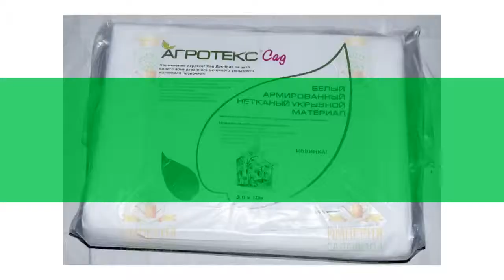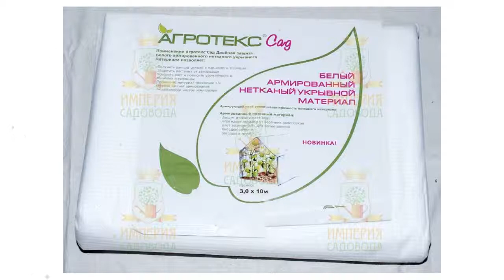Укрывной материал двойной, армированный, белый, 60г/кв.м, 3х10м (Агротекс) обзор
Укрывной материал двойной, армированный, белый, 60г/кв.м., 3х10м (Агротекс)
Укрывные материалы «Агротекс» серии «Двойная защита» отличаются многофункциональностью и, главное, возможностью их комбинирования. Каждый из видов имеет основное назначение – защита почвы от пересыхания и растений от сорняков, а также дополнительную «специализацию».
Например, бело-красный материал оптимально подходит для защит от неблагоприятного влияния среды (например, при неустановившейся погоде): внешний белый слой оградит от заморозков и температурных колебаний, а внутренний красный ночью предотвращает потерю накопленного за время дня тепла.
Оптимально сочетать такой агротекстиль с материалами мульчирующих типов:
бело-черной, дополнительной функцией которой является ускорение роста;
желто-черной, защищающей не только то сорняков, но и от вредителей.
Армирование материала позволяет повысить его прочность, в результате чего использовать его можно будет в течение нескольких сезонов. Долговечность и устойчивость к повреждениям определяется также и плотностью (от 40 до 80 г/кв.м.).
Видео - Укрывной материал двойной, армированный, белый, 60г/кв.м., 3х10м (Агротекс) обзор 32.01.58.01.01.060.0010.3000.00  бренд Агротекс производитель "Торговый Дом Гекса" ООО (Россия)
Если хотите узнать Вашу цену на Укрывной материал двойной, армированный, белый, 60г/кв.м., 3х10м (Агротекс), то перейдите по ссылке там же можно ознакомится с отзывами покупателей, узнать про сроки и стоимость доставки (в том числе и самовывоз), способах оплаты.
Обратите внимание, что с этим товаром также покупают:
Если по каким-то причинам товара нет в наличие, то можете выбрать и купить похожие товары из категории Нетканый укрывной материал: